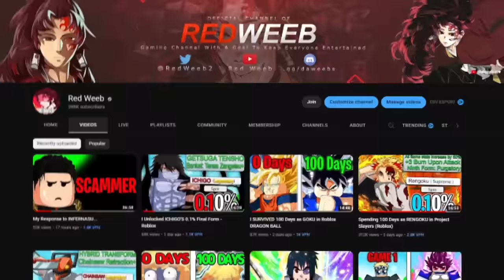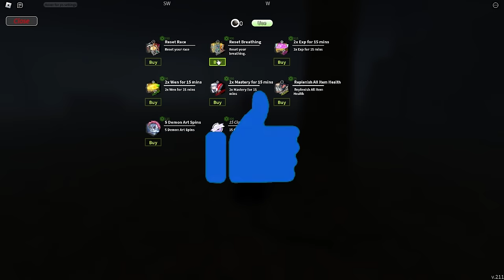Project Slayer From Noob To Beast Breathing…